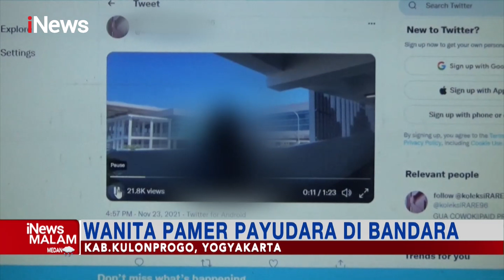iNewsMalam 02 Desember 2021 Segmen 6